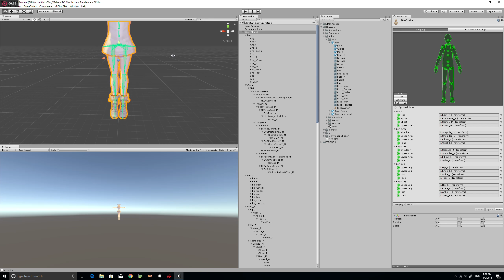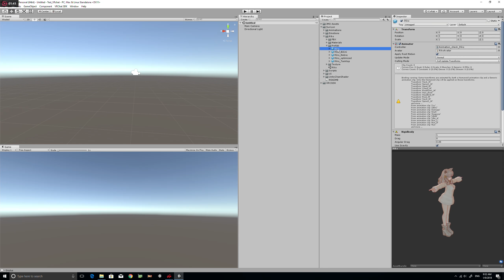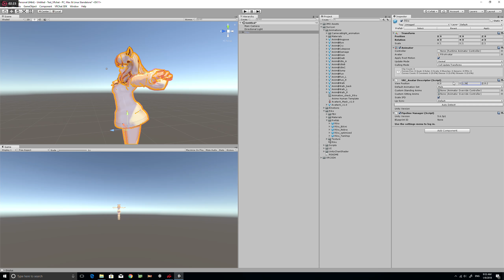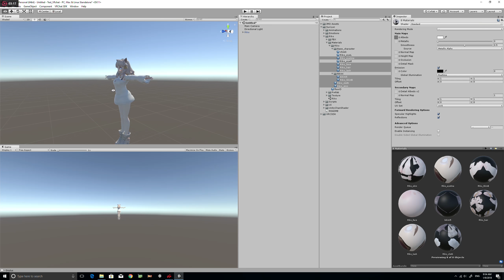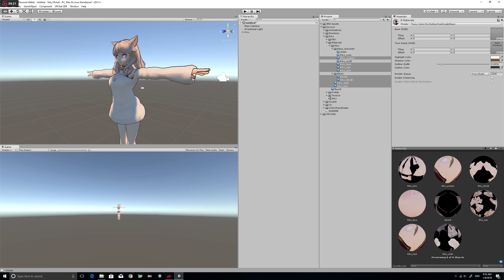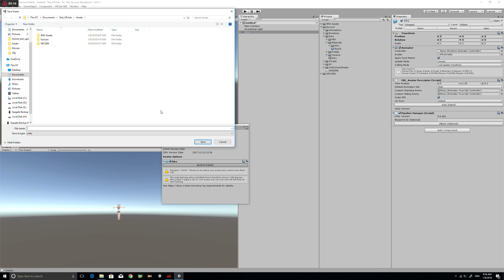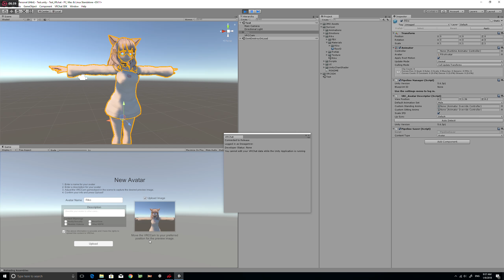Import Riko to VRchat.